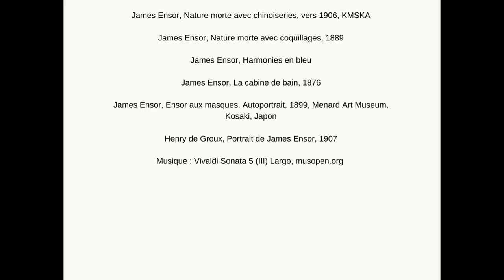3 minutes d'art - Le peintre squelette de James Ensor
3 minutes pour parler d'une oeuvre qui nous émeut, qui nous interpelle, qui résonne, parfois, avec l'actualité.
Aujourd'hui, Lucie Rollin vous parle du tableau de James Ensor, le Peintre Squelette !